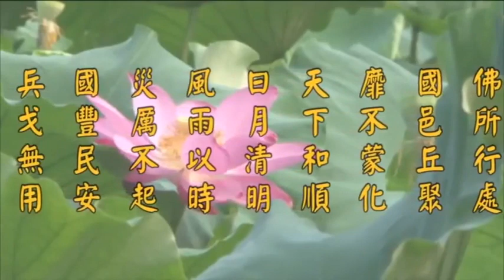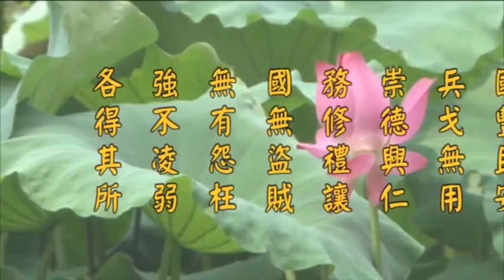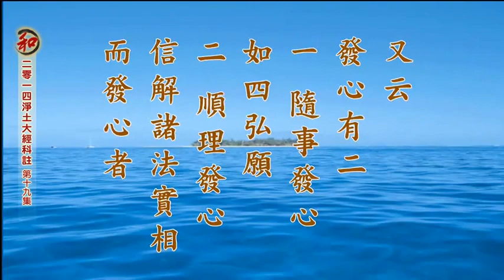淨空老法師:二零一四淨土大經科註【第四回】（第十九集） {講稿下載*鏈接文稿覩版}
"二零一四淨土大經科註【第四回】（第十九集）"